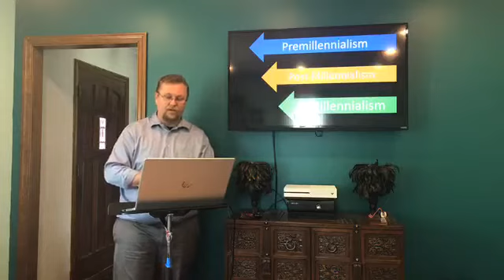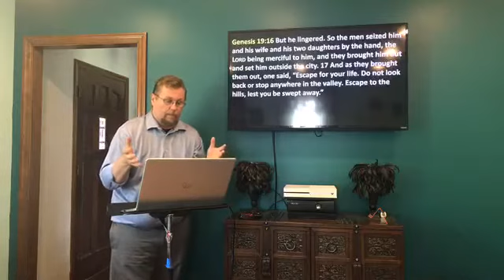The Rapture of The Coming King Luke 17: 23-37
As Christians we believe that the Lord is going to return bodily to the earth, one day.
There are many differing ideas as to when and how that will happen, but no matter how you view the Coming of Jesus the Sovereign King. Most believe that there is a great catching away of Gods Saints.
Today we are looking at this glorious promise of our blessed hope.